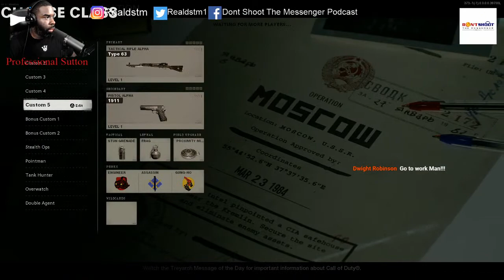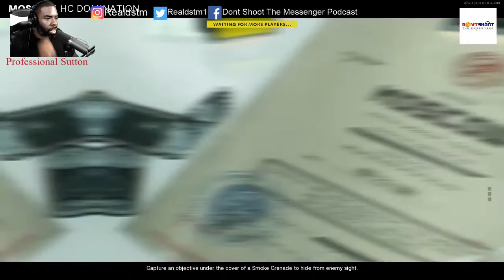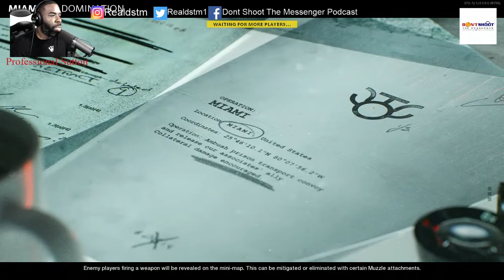Early Morning edition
Getting a game in before work. Then Ill have the lunch edition.